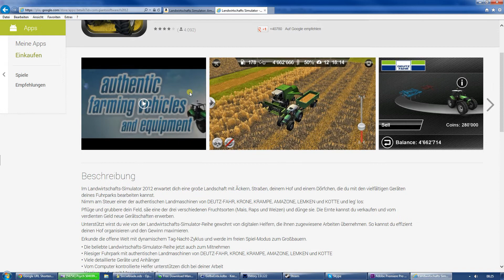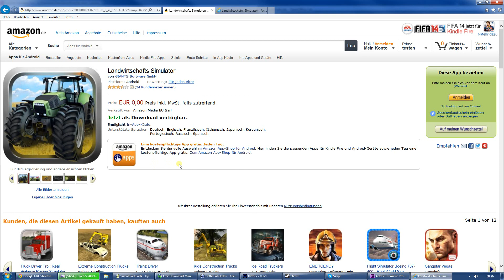Kostenloser Landwirtschafts Simulator für Android (abgelaufen)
Hallo,
heute am 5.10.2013 ist der Landwirtschafts Simulator für die Handyplattform Android kostenlos. Jeden Tag gibt es bei Amazon eine Bezahlapp umsonst. Heute ist der Landwirtschafts Simulator von GIANTS Software GmbH dran. Viel Spaß damit.